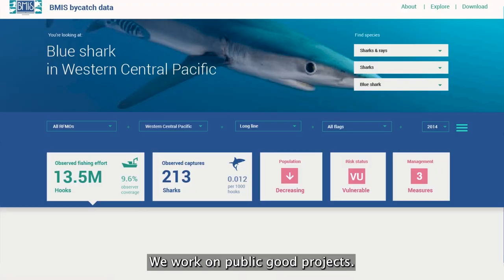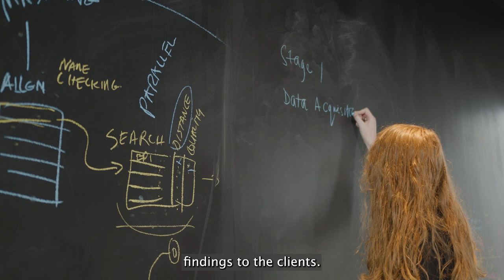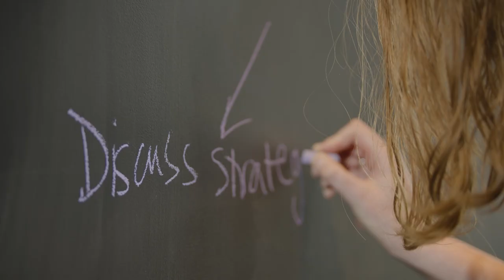Engage with Engineering—Data Science with Dragonfly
Find out how the Faculty of Engineering works together with Dragonfly.